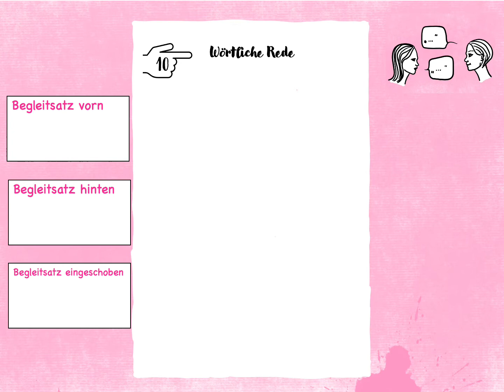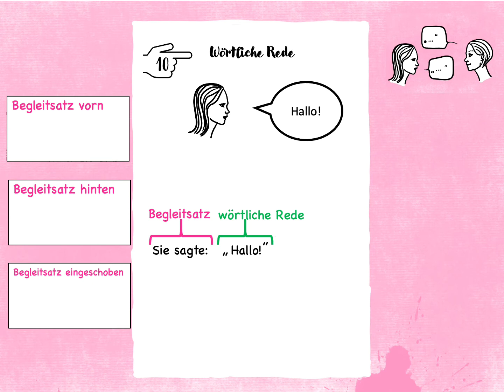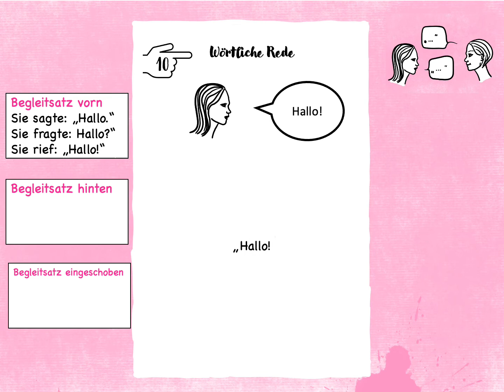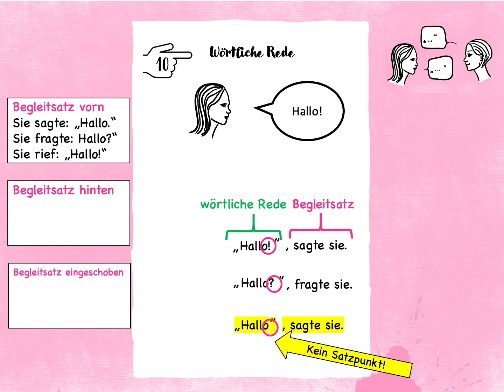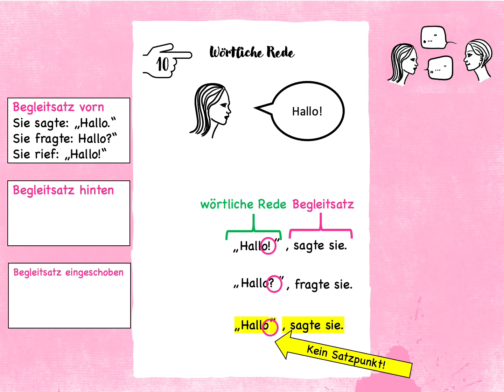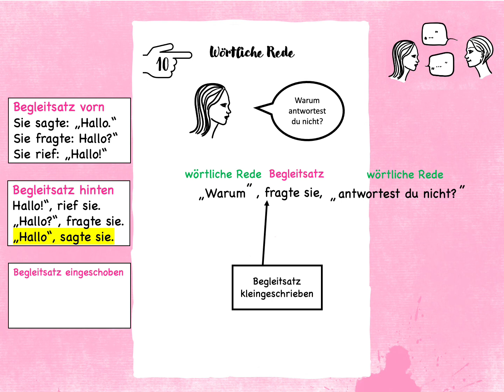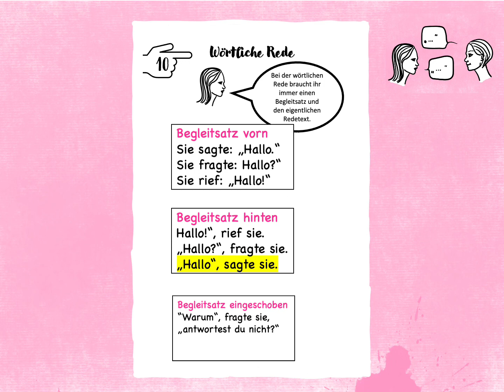Deutsch Kommaregeln Wörtliche Rede